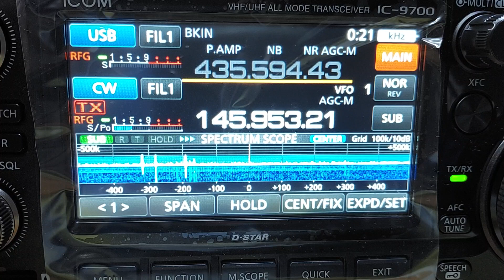Heard cw Beacon at my LOS time on Satellite RS-44, วันพฤหัส 1 JUNE 2023,Time 13:14.21 utc at@OK03fp